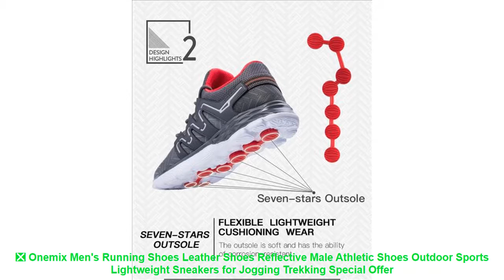❎ Onemix Men's Running Shoes Leather Shoes Reflective Male Athletic Sh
Similar Best Running Shoes 2019 Items :

⭐️ Fires Sports Shoes Mens Summer Cushioning Outdoor Breathable Sport Running Shoes Zapatilla Flat Brand Run Sneaker Training Shoes =

⭐️ Onemix Brand men running shoes sports sneakers outdoor walking shoes for men light jogging shoes trekking sneakers =

⭐️ GOGORUNS men low top ultra light running shoes men loafers shoes designer brand men leisure running shoes zapatillas hombre 376q =

⭐️ Fires Men Running Shoes Summer Low Lace-up Brand Sports Shoes Zapatilla Breathable Sport Flats Run Shoes Mens Black Air Sneakers =

⭐️ ONEMIX 2018 women's running shoes Breathable Mesh Athletic Shoes for air Cushion women Sneakers Outdoor Sneakers Run Comfortable =

Others  Running Shoes 2019 Videos :

⭐️ EASY BIG Flashing Children Casual Shoes Breathable Sneakers Sport Led Luminous Lighted Shoes for Kids Running Girls Flats CS0001 =
⭐️ Onemix men's retro running shoes outdoor sports sneakers light breathable shoes men sneaker for outdoor jogging walking trekking =
⭐️ Men Breathable Running Shoes Big Size Sneakers For Male Non-slip Jogging Cushioning Soft Walking 2018 Autumn Outdoor Sport Shoes =